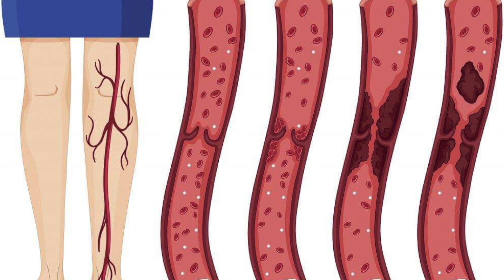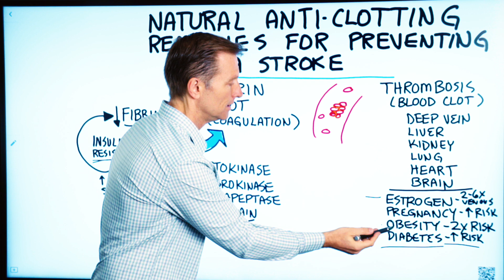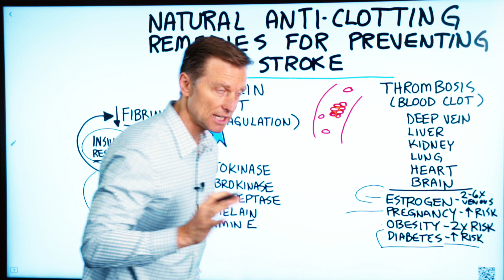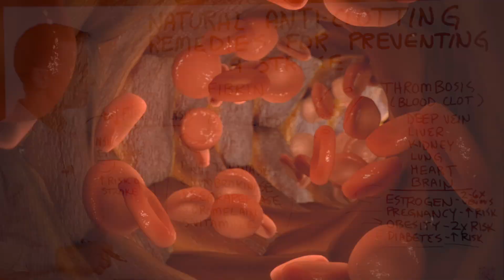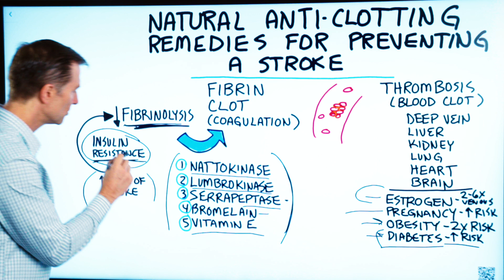Natural Anti-Clotting Stroke Support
Could these natural anti-clotting remedies actually help prevent strokes? Here's what you need to know.

Timestamps
0:00 Stroke prevention
0:19 What is a blood clot?
1:15 Risk factors for developing a clot
2:45 Natural anti-clotting remedies

Today we're going to talk about blood clots and what you can do to help prevent blood clotting naturally.

A blood clot is a group of cells that are stuck together and can't circulate through the blood vessels. This causes them to get hung up in certain parts of the body. For example, if they get hung up in the heart, it could result in a heart attack. You can get clots stuck anywhere in the body.

In the body, there is a balance of clotting factors and anti-clotting factors that work together to keep the blood at the right consistency.

A few things that increase your risk of developing a clot:
 • Estrogen
 • Pregnancy
 • Obesity
 • Diabetes

One of the biggest factors that can increase your risk of stroke is insulin resistance. With a clot, you're dealing with fibrin. If you have insulin resistance, the enzymes that break down fibrin are diminished, which causes you to be at a higher risk of developing clots.

To help prevent blood clotting naturally, one of the most important things you could do is focus on fixing your diet. The healthy keto diet and intermittent fasting can help get you on the right track. There are also a few natural anti-clotting remedies you can try as well.

How to potentially prevent blood clotting naturally:
1. Nattokinase
2. Lumbrokinase
3. Serrapeptase
4. Bromelain
5. Vitamin E

Give these natural anti-clotting remedies a try to potentially help prevent strokes.